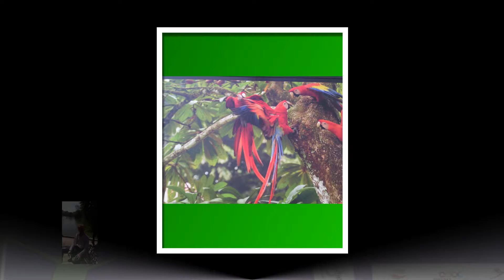Selva lacandona Chiapas México